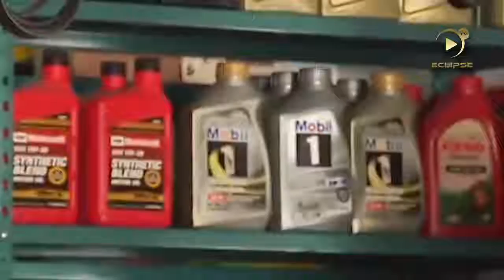Abrirán más convocatorias para microempresarios en Mérida.